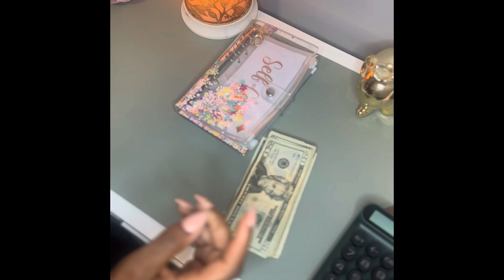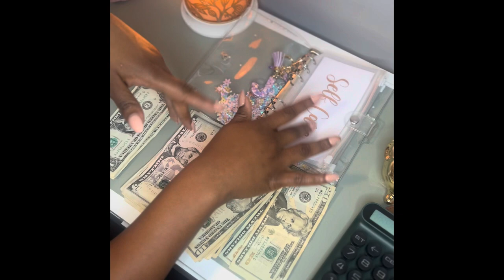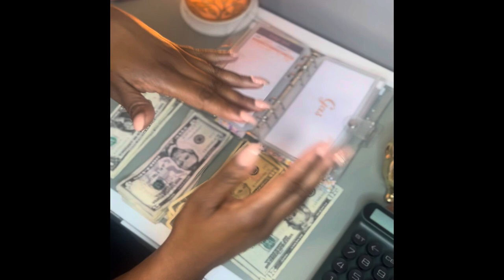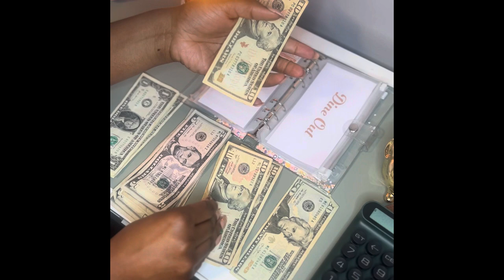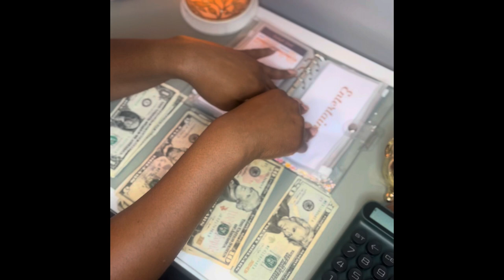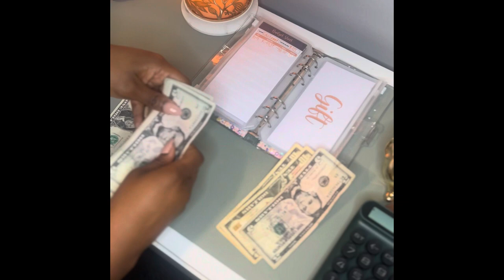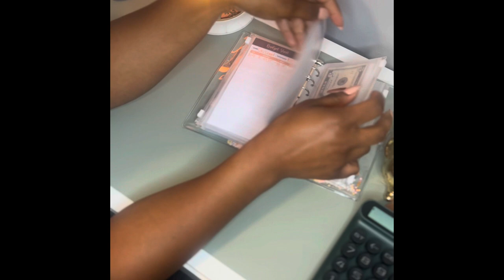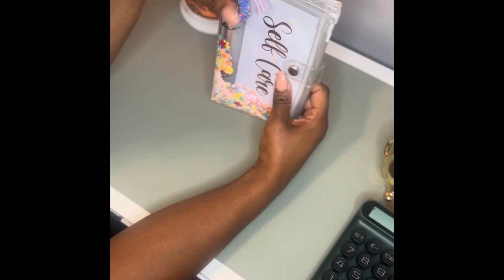Cash Stuffing $240 | New To This!